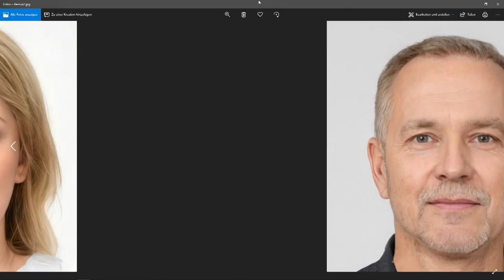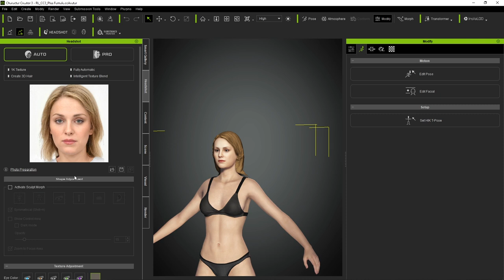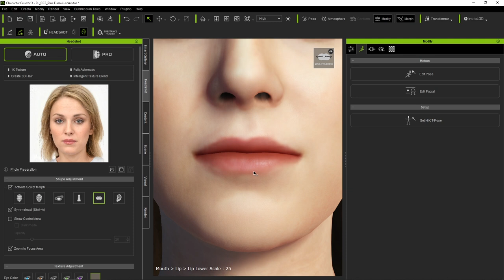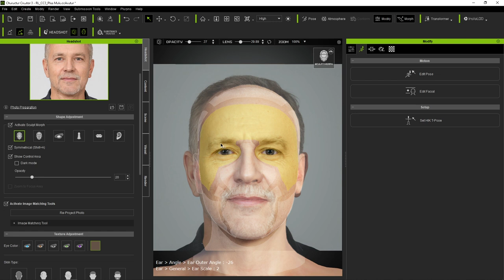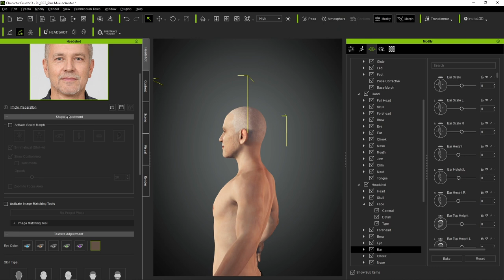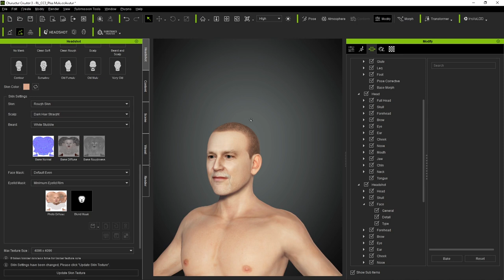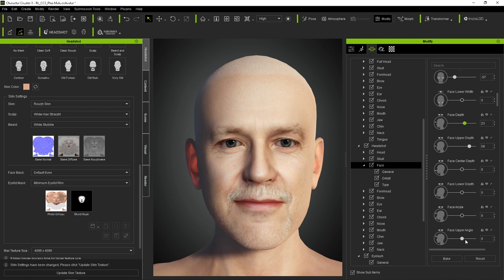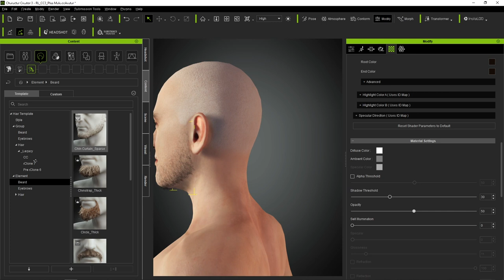Fotos zu 3D Charakteren | Headshot Plugin ► Character Creator 3 Tutorial (German)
So kannst du im CharacterCreator 3 einen eigenen 3D Charakter für dein Game erstellen! Dieses Video zeigt die Grundlagen von dem Character Creator 3 Editor. Postet gerne Feedback :)

Dieses Video enthält KEINE bezahlte Werbung, es ist ein Lehrvideo.

0:00 - Intro
0:30 - Headshot Plugin Tutorial
17:50 - Abspann

Euch gefällt die CharacterCreator 3?

Viel Spaß!